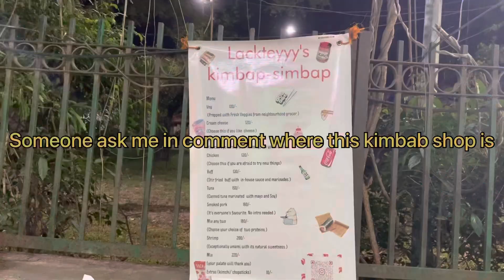Random vlog ep 2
Julley everyone I hope you will like my video 🤗 show some love guys 🫶🫶

Music I used in the video are not own by me

Here’s the link of all the music I have used